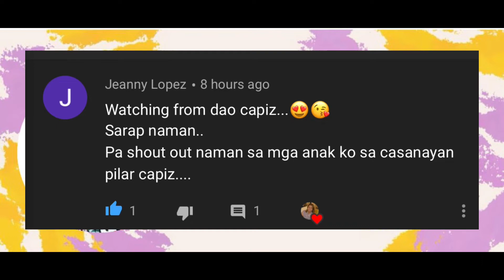How to cook crispy squid 🦑?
Ingredients:

Squid 🦑
Skewers
1/2 cup flour
1/2 cup corn starch
Salt
Pepper
2 eggs
Canola oil